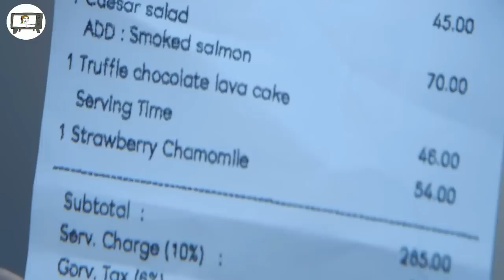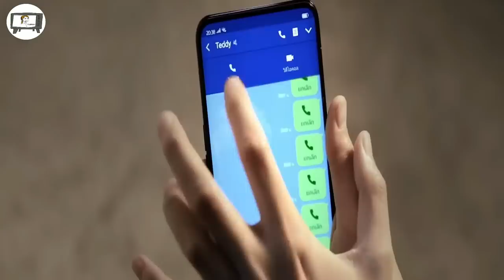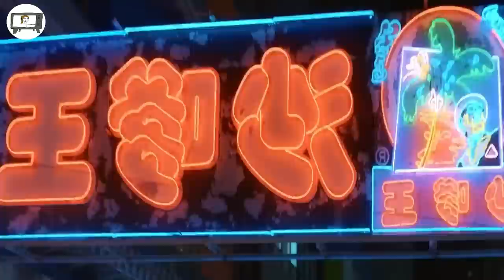Bialpa nei lai a THIANNU zunah a uai tlat, Kum 10 hnuah chuan..??😨😨